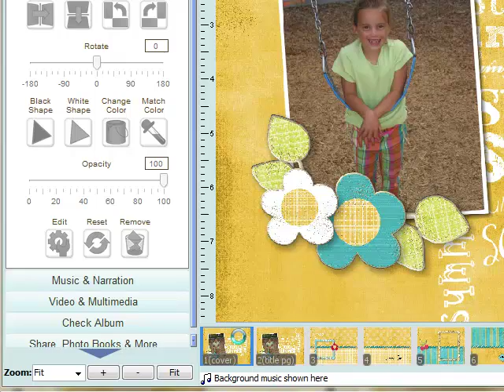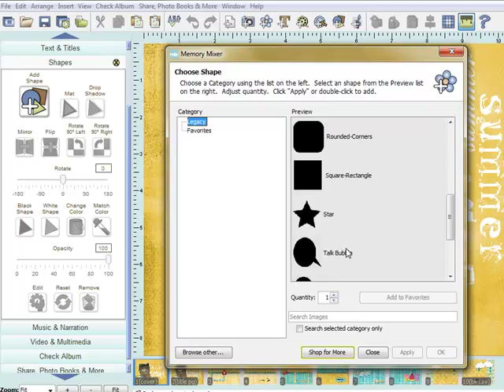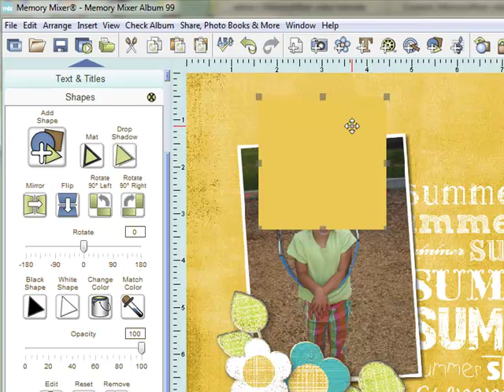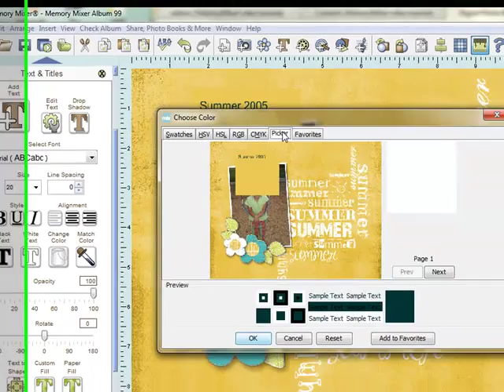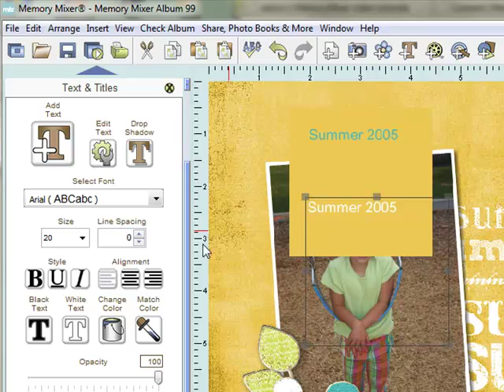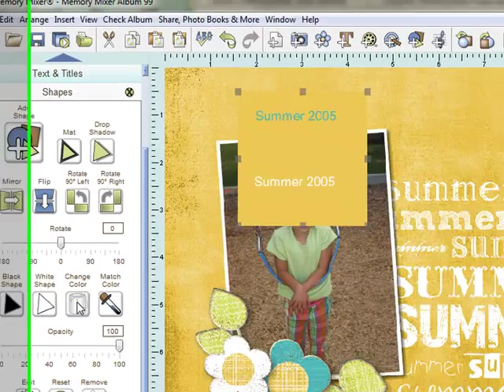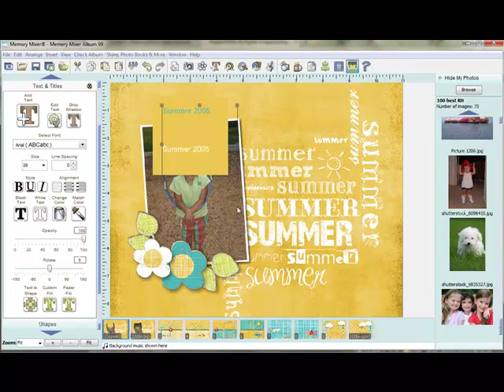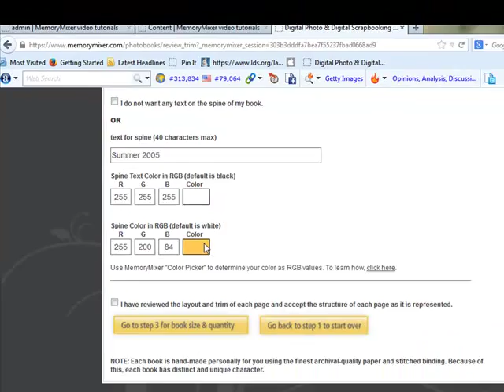Add Spine and Text Color to MemoryMixer Photo Books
This tutorial will show you how to find the RGB values using MemoryMixer.  You can then add these values to select spine and spine text color at MemoryMixer.com when ordering personalized photo books.